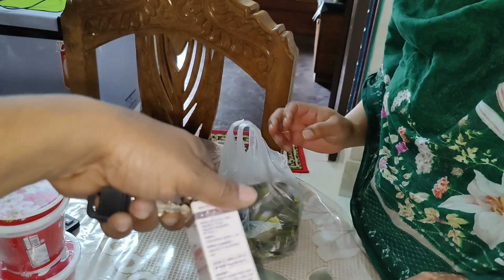বড় মেয়ে তার রুম গোছায়ে ফেলছে || নতুন আলমারি ও কিচেন কেবিনেট টা কেমন হলো || New house || Nazmul Bappy